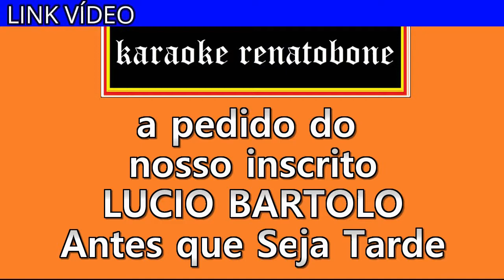ANTES QUE SEJA TARDE karaoke amostra NELSON NED